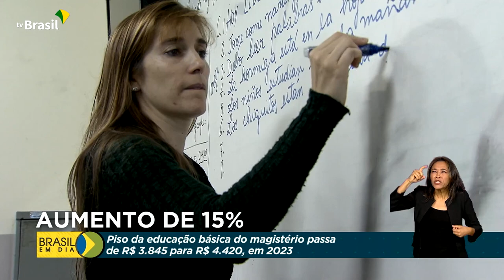Educação | Piso salarial dos professores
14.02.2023 - O Ministério da Educação aumentou o piso salarial dos professores, que agora é de R$ 4.420.